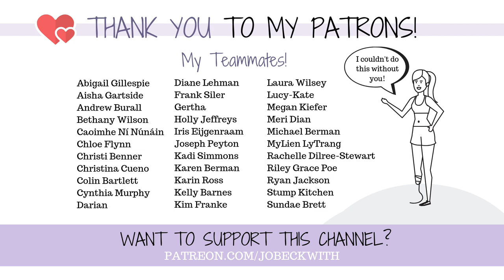I was SO wrong about this - are you making the same mistake?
Have you ever had a moment when you realized your ego needed some trampling?
Yeah…me too. This past weekend at the Amputee Coalition Conference brought up an important reminder for me…

PLEASE Check Out The Amped Life with Chris Oliver!

Jo Beckwith
3578 Hartsel Drive #615

SUBTITLES //

MUSIC //

INTRO //